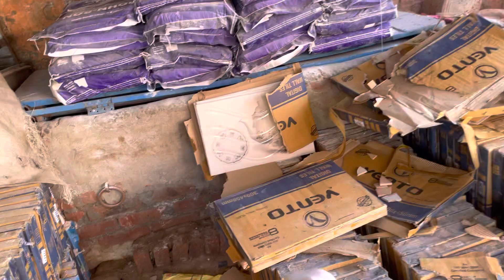ਅੱਜ ਫਿਰ ਤੋੜਤੀਆ ਕੰਦਾ " ਮਿਸਤਰੀ ਹੱਟਦਾ ਨੀ ਰੋਜ ਕੁਜ ਨਾ ਕੁਜ ਤੜਾ ਦਿੰਦਾ 😫😫 @AMANMAHALVLOGS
​ਅੱਜ ਫਿਰ ਤੋੜਤੀਆ ਕੰਦਾ " ਮਿਸਤਰੀ ਹੱਟਦਾ ਨੀ ਰੋਜ ਕੁਜ ਨਾ ਕੁਜ ਤੜਾ ਦਿੰਦਾ 😫😫